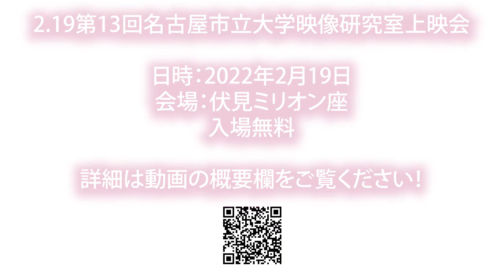2.19第13回名古屋市立大学映像研究室上映会告知動画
▶︎上映場所：伏見ミリオン座（住所：〒460-0003 愛知県名古屋市中区錦2丁目15-5）
＊電車でお越しの方
→名古屋市営地下鉄東山線「伏見駅」から徒歩3分

＊お車でお越しの方
→伏見ミリオン座には駐車場はございませんので、近隣の公共駐車場をご利用ください。
▶︎16:00 開場

▶︎16:10 開演

▶︎作品一覧
※下記、上映順、内容は、予告なく変更する可能性がございます。

▶︎予約フォームURL(満席のためキャンセル待ち予約となります）

上映作品

1.『SDGsマン』（監督：水谷航）10分
2.『白Tの一生』（監督：竹内花奈恵、水野富友、山田真由）5分30秒
3.『ひこうガール』/Little Black Doll （監督：前野春花）4分30秒
4.『Guilty Gate』/Little Black Doll （監督：市原佑菜）4分30秒
5.実習授業作品（1年生）
『さよなら。』（監督：永井なつ）1分
『PICKPOCKETS』（監督：土居夏緒）1分
『ネイルサイコ』（監督：山田匠吾）1分
6.『告白大会』（監督：水谷航）1分
7.『砂に沈む』（監督：江口諒）
-以下卒業制作-
7.『おてての一歩』（監督：竹内花奈恵）5分
8.『一人一人のなりたい自分に』（監督：山田真由）5分30秒
9.『a day』（監督：鈴木雄大）5分
10.『鮮やかな世界』（監督：奥野花菜）5分
11.『Making of filmmaking』（監督：水野富友）10分

▶︎17:40頃 終演予定

○以下の注意事項を必ず読んでからお申し込みください。
※伏見ミリオン座には駐車場はございません。また、混雑が予想されますので、公共交通機関のご利用をお勧め致します。
※予約いただいた方が開演までにお見えにならない場合はキャンセル待ちの観覧希望の方にお譲りします。
　くれぐれも余裕をもってお越しください。
※上映会はPG12となっております。12歳未満の方は保護者に同伴が必要となりますのであらかじめご了承ください。
※上映作品の録音・録画は一切禁止とさせていただきます。
※本上映会は学生が運営しておりますので、円滑に進まない場面がある可能性がございますが、改めてご了承ください。
※コロナ対策のため、消毒・検温・マスク着用のご協力お願い致します。ご協力いただけない場合には入場をお断りすることがあります。
※コロナウイルスの影響によってはオンラインのみの配信となり、上映会が中止となる可能性がございます。あらかじめご了承ください。